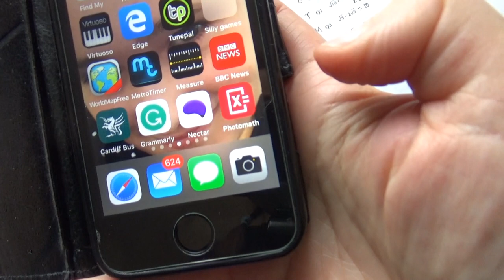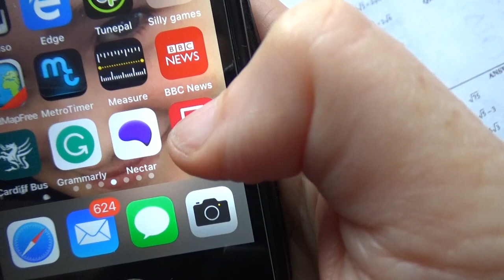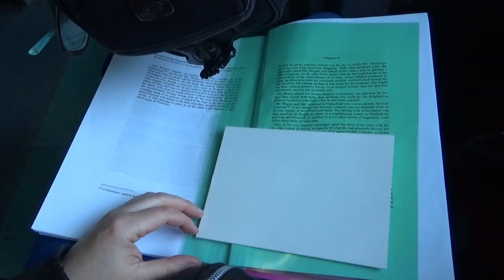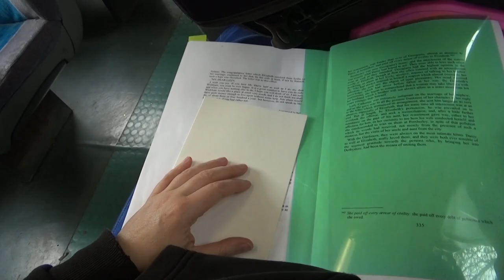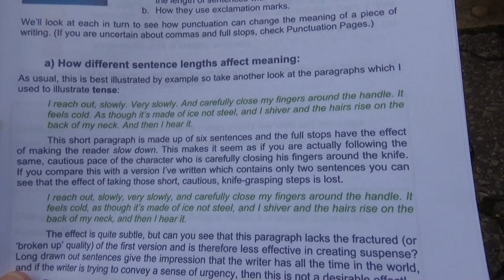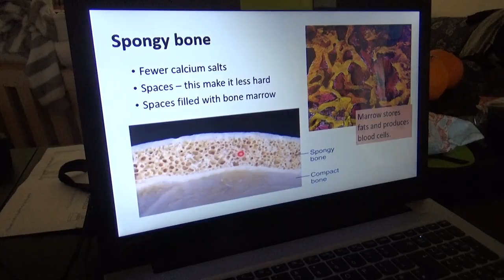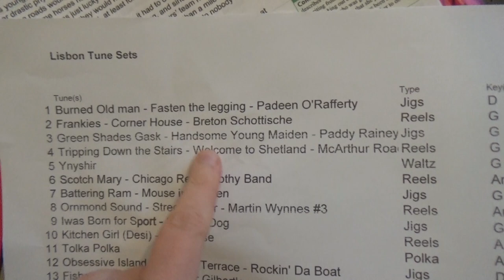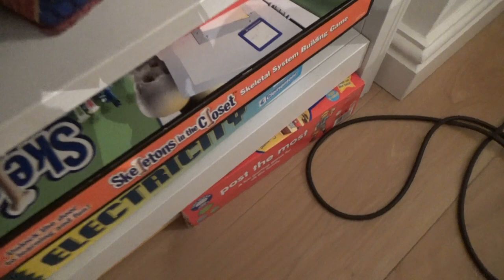Maths and a Blood Test. Homeschooling Vlogs: The GCSE Years.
Poor old Izzy's got a right old day of it today - not only is she catching up on missed homeschool work from last week (from when she was ill), including a mega-maths session with Granddad, but she also has to go for a blood test!

We try to fit in our school day around both the hospital appointment and starting the day at Granddad's due to a commitment in Cardiff the night before.

Oxford AQA History for GCSE: Germany 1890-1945: Democracy and Dictatorship: